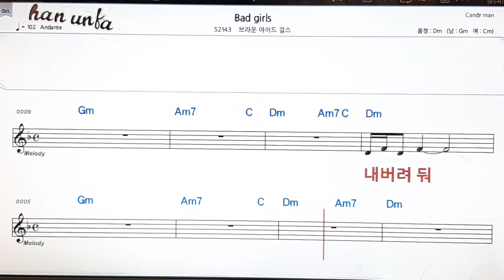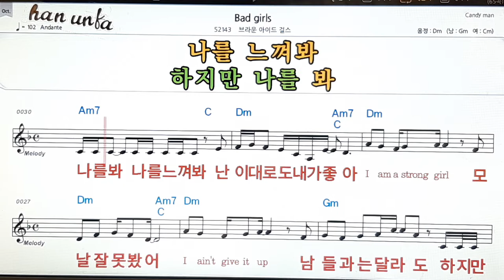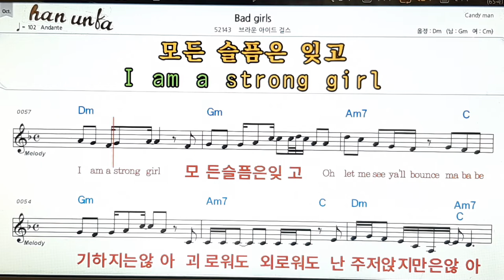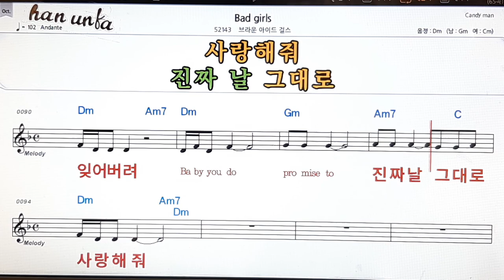Bad girl/브라운 아이드 걸스👍노래 반주, 코드 악보,가라오케💋Karaoke*Sheet Music*Chord*MR